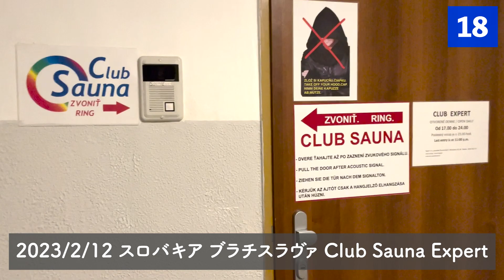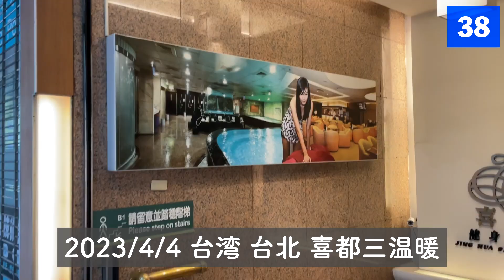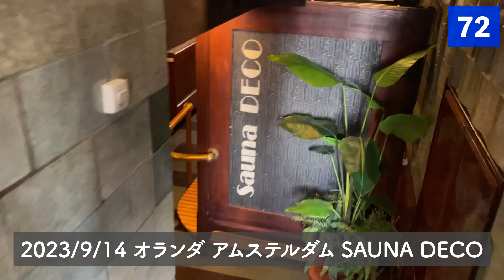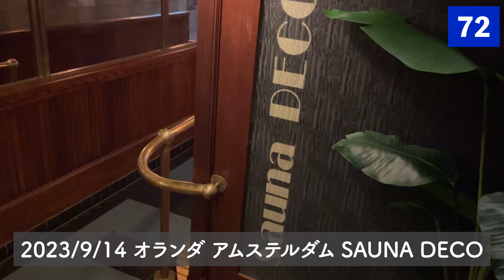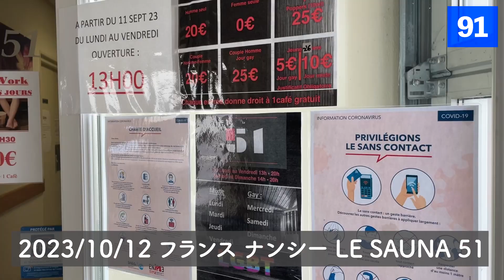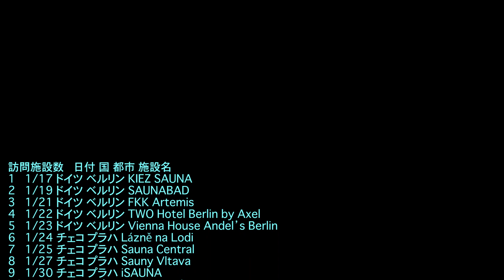訪問した海外サウナ100軒まとめ動画総集編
2023年に訪問した海外サウナ100軒のまとめ動画、総集編です。

訪問施設数 日付 国 都市 施設名
1 1/17 ドイツ ベルリン KIEZ SAUNA
2 1/19 ドイツ ベルリン SAUNABAD
3 1/21 ドイツ ベルリン FKK Artemis
4 1/22 ドイツ ベルリン TWO Hotel Berlin by Axel
5 1/23 ドイツ ベルリン Vienna House Andel’s Berlin
6 1/24 チェコ プラハ Lázně na Lodi
7 1/25 チェコ プラハ Sauna Central
8 1/27 チェコ プラハ Sauny Vltava
9 1/30 チェコ プラハ iSAUNA
10 1/31 チェコ ブルノ sauna Andersen
11 2/2 チェコ ブルノ SAUNIA
12 2/3 チェコ ブルノ sauna dialog
13 2/5 チェコ ブルノ Sauna v Brně
14 2/6 チェコ ブルノ WELLNESS & SPA INFINIT MAXIMUS
15 2/7 スロバキア ブラチスラヴァ SAUNA DELFÍN
16 2/8 スロバキア ブラチスラヴァ Sauna Lubo
17 2/9 オーストリア ウィーン Gartensauna Breitenlee
18 2/12 スロバキア ブラチスラヴァ Club Sauna Expert
19 2/14 ハンガリー ブダペスト Gellért Thermal Bath
20 2/16 ハンガリー ブダペスト Széchenyi Gyógyfürdő és Uszoda
21 2/17 ハンガリー ブダペスト The Aquincum Hotel Budapest
22 2/18 ハンガリー ブダペスト Saunabearlang
23 2/20 ハンガリー ブダペスト Irgalmasok Veli Bej Bath
24 2/21 ポーランド クラクフ TERMY KRAKOWSKIE BLONIA
25 2/23 ポーランド クラクフ SPA KORONA
26 2/25 ポーランド クラクフ Nordic Spa Kraków
27 2/27 ポーランド ワルシャワ Wodny Park Bania Ruska
28 2/28 ポーランド ワルシャワ Sauna Wisła
29 3/2 ポーランド ワルシャワ Klub Łaźnia
30 3/4 スウェーデン マルメ SCANDIC KRAMER
31 3/5 スウェーデン マルメ Ribersborgs Kallbadhus
32 3/5 デンマーク コペンハーゲン BADEHUSET
33 3/7 ドイツ ハンブルク Kaifu-Bad
34 3/30 台湾 台北 天龍三溫暖
35 3/31 台湾 台北 大安運動中心
36 4/2 台湾 台北 名人三温暖
37 4/3 台湾 台北 皇池温泉
38 4/4 台湾 台北 喜都三温暖
39 4/6 台湾 台北 玉泉公園温泉遊泳池
40 4/8 台湾 台北 亜太三温暖
41 4/9 台湾 台北 中正運動中心
42 4/14 韓国 ソウル 황금스파（Gold Spa）
43 4/15 韓国 ソウル HAMILTON SAUNA
44 4/16 韓国 ソウル 南大門サウナ
45 4/17 韓国 ソウル 仁寺洞汗蒸幕
46 4/18 韓国 ソウル 금호웰빙사우나（クモウェルビンサウナ）
47 5/11 フィンランド ヘルシンキ Eurohostel
48 5/12 フィンランド ヘルシンキ Sompasauna
49 5/14 エストニア タリン Leilisaun
50 5/16 エストニア タリン KALMA SAUN
51 5/17 エストニア タリン Club 26
52 5/18 エストニア タリン Elamus Spa
53 5/20 エストニア プラングリ島サウナラン1 OTI SAUN
54 5/20 エストニア プラングリ島サウナラン2 ONU RALFI AURUSAUN
55 5/20 エストニア プラングリ島サウナラン3 Mardi Puhketalu
56 5/20 エストニア プラングリ島サウナラン4 MESiTARE
57 5/20 エストニア プラングリ島サウナラン5 Alo's Private Sauna
58 5/20 エストニア プラングリ島サウナラン6 ÜLESAARE
59 5/21 エストニア ペルヌ Old fisherman's farmhouse and smoke sauna
60 5/24 エストニア タリン Raua saun
61 5/25 エストニア タリン Iglu Park
62 5/27 エストニア タリン Kalev Spa Veekeskus
63 5/28 ラトビア リガ Sauna Sparģeļu
64 5/30 ラトビア リガ Pirts Nr.1
65 6/2 エストニア タリン Lasnamäe Ökosaun
66 6/4 エストニア タリン Heldeke
67 6/8 エストニア ナルヴァ OU Realida Pluss
68 6/10 エストニア オルギナ Olgina saun
69 6/11 エストニア シッラマエ Sillamäe linnasaun
70 6/13 エストニア タリン Tallink Spa & Conference Hotel
71 6/14 フィンランド ヴァンター Homestay Airport
72 9/14 オランダ アムステルダム SAUNA DECO
73 9/15 オランダ アムステルダム sauna Da Costa
74 9/17 オランダ アムステルダム WELLCOME WELLNESS
75 9/19 オランダ アムステルダム Sportplaza Mercator
76 9/21 オランダ アムステルダム Volks HOTEL
77 9/22 ベルギー アントワープ Hammam Al Maghreb
78 9/23 ベルギー アントワープ SAUNATOPIA
79 9/25 ベルギー アントワープ Release Antwerp
80 9/26 ベルギー アントワープ Sportoase Veldstraat
81 9/27 オランダ アイントホーフェン BLUE WELLNESSRESORT HELMOND
82 9/29 ドイツ デュッセルドルフ Vabali Spa Düsseldorf
83 10/1 ドイツ デュッセルドルフ Leonardo Boutique Hotel Düsseldorf
84 10/2 ドイツ デュッセルドルフ HOTEL DUESSELDORF CITY BY TULIP INN
85 10/3 ドイツ デュッセルドルフ Leonardo Hotel Düsseldorf City Center
86 10/4 ドイツ デュッセルドルフ Hotel Stadt München
87 10/5 ドイツ ケルン Mercure Hotel Severinshof Koeln City
88 10/7 ベルギー リエージュ Les Thermes de Spa
89 10/9 ルクセンブルク エッシュ＝シュル＝シュール Logis Gourmet & Relax Hotel de la Sûre
90 10/10 フランス ナンシー Domitys La Cristal'In
91 10/12 フランス ナンシー LE SAUNA 51
92 10/14 フランス ストラスブール Bains Municipaux de Strasbourg
93 10/16 フランス ストラスブール Drak Sauna
94 10/18 スイス バーゼル aquabasilea
95 10/19 リヒテンシュタイン マルブン JUFA Hotel Malbun***s
96 10/20 オーストリア インスブルック Hotel Bierwirt
97 10/21 オーストリア ツェル・アム・ゼー Hotel Latini
98 10/23 スロベニア リュブリャナ Atlantis Vodno Mesto
99 10/26 スロベニア リュブリャナ Savana Spa
100 10/29 スロベニア リュブリャナ Four Points by Sheraton Ljubljana